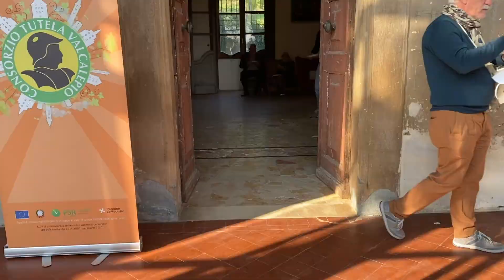Emozioni Dal Mondo 2021